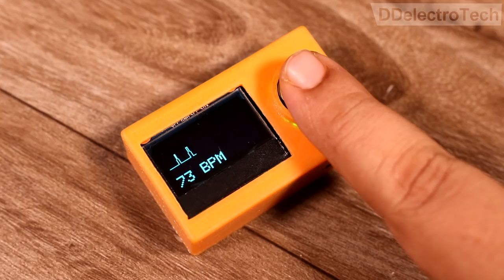How to make a Heart Rate Detector at Home - Under $10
Hi everyone hope you are doing great, In this video I have shown how I made my own Heart Rate Detector under $10 (10 US Dollar).
This project is very simple & useful, so you can easily make one for you or your family members.

BUY
🔴Pulse Sensor -

 📷📷 Secondary camera

🎤🎤Microphone 1: